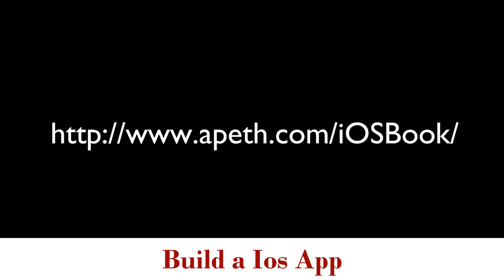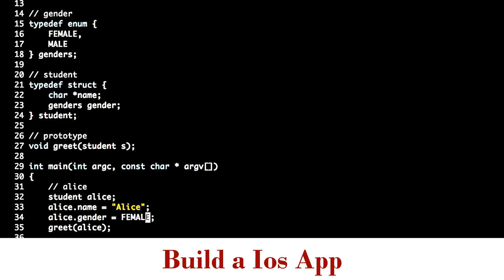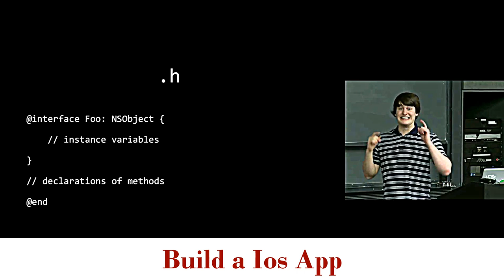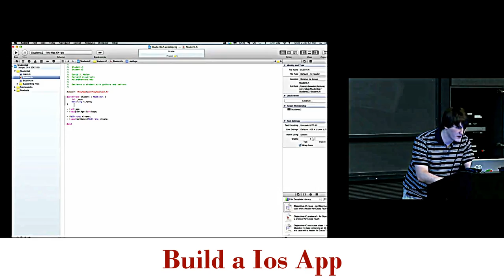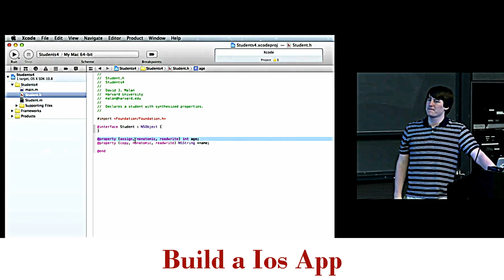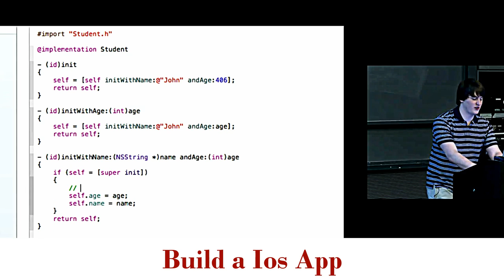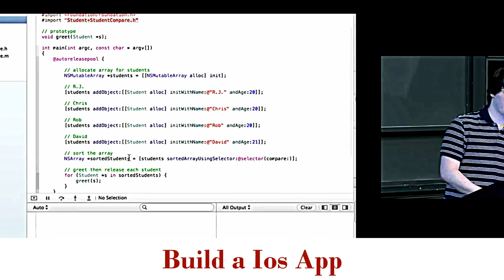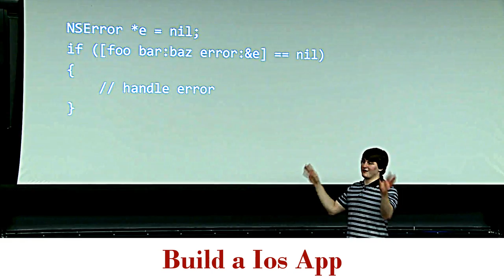Build a Ios App - iOS Programming - Building Mobile Applications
Apple Inc. provides updates to the iOS operating system for the iPhone, iPad, and iPod Touch through iTunes, since iOS 5.0, and through over-the-air software updates. With the announcement of iOS 5.0, on June 6, 2011, a USB connection to iTunes was no longer needed to activate iOS devices; data synchronization can happen automatically and wirelessly through Apple's iCloud service. The most recent update, iOS 9.2, was released on December 8, 2015. The most recent beta update, iOS 9.2.1 Beta 1, was released on December 16, 2015.

Overview[edit]
Apple's iOS did not have an official name until the release of the iPhone software development kit (iPhone SDK) on March 6, 2008. Before then, Apple marketing literature simply stated that their iPhone runs a version of OS X, a reference to iOS' parent operating system.[1] When introduced, it was named iPhone OS. It was renamed iOS on June 7, 2010, as, with the introduction of the iPad as well as the existence of the iPod Touch, the iPhone was no longer the only device to run the mobile operating system. iOS 4 was the first major release to reflect this change.[2] Apple licensed the "iOS" trademark from Cisco.[3]

Versions[edit]
In June 2007, Apple released the first version of what became iOS – concurrently with the first iPhone. The final 1.x series release was 1.1.5, released shortly after version 2.0.

July 11, 2008 saw the public release of iPhone OS 2.0, with upgrades through version 2.2.1 made available.

June 17, 2009 was the release date for iPhone OS 3.0. It was updated through (and including) version 3.1.3 (release date February 2, 2010).[4] The first generation iPod Touch and iPhone have iPhone OS 3.1.3 as their newest available version. All iOS versions from 3.2 until 4.0 were made specifically for the iPad.

On June 21, 2010, iOS 4.0 (formerly iPhone OS) was released to the public and was made available only to the iPod Touch and iPhone. iOS 4.0 was announced to have over 1500 new APIs for developers, with the highly anticipated multitasking feature.[5] The iPod Touch (2nd generation) and iPhone 3G have iOS 4.2.1 as the final version available. Nevertheless, many features are not available for the iPhone 3G or iPod Touch (2nd generation), such as multitasking and home screen backgrounds. iOS 4.2 is the first version to bring major feature parity to the iPhone and iPad. The release of the CDMA iPhone for Verizon Wireless saw a branching of iOS. The 4.2 version sequence continued for the CDMA phone while 4.3 was released for all other products.

On June 6, 2011, Apple previewed iOS 5, Apple TV 4.4 beta and the iOS SDK 5 beta along with iCloud beta among other products. This update introduced iMessage chat between devices running iOS 5, a new notification system, Newsstand subscriptions, Twitter integrated into iOS, Reminders app, Enhancements to AirPlay, full integration with iCloud and over 200 new features. iOS 5.0 supports all iPad models, iPhone 3GS, iPhone 4 GSM & CDMA, iPhone 4S, and the iPod Touch (3rd & 4th generation).

iOS 5 had only three minor additions, 5.0.1, 5.1, and 5.1.1, which were all provided as OTA and iTunes software updates.

Apple concurrently provides the same version of iOS for the comparable model of iPhone and iPod Touch, usually devices released in the same calendar year. iPhone users receive all software updates for free, while iPod Touch users paid for the 2.0 and 3.0 major software updates. As of iOS 4.0, Apple no longer charges money for iPod Touch updates.[6]

As of October 23, 2011, two versions of iOS were never released. iPhone OS 1.2, which after the first beta was replaced by a 2.0 version number; the second beta was called 2.0 beta 2 instead of 1.2 beta 2. The other was iOS 4.2, replaced with 4.2.1 due to a Wi-Fi bug in 4.2 beta 3, causing Apple to release 2 golden masters (4.2 GM and 4.2.1 GM).[7] One version of iOS was pulled back by Apple after being released. iOS 8.0.1 was pulled back by Apple because cellular service and Touch ID were disabled on iPhone 6 and iPhone 6 Plus.